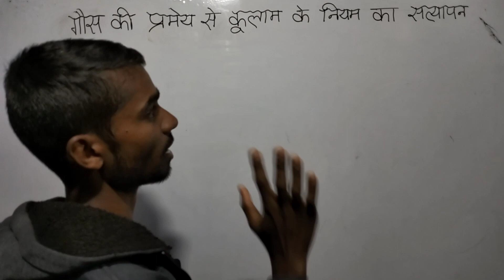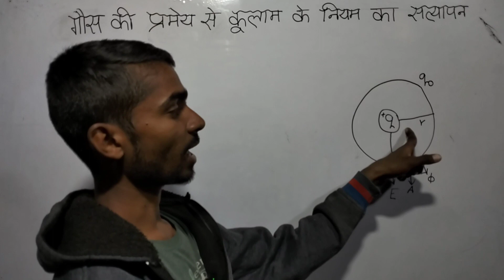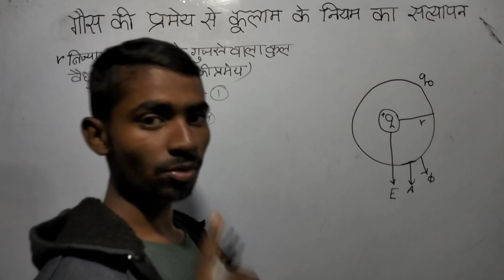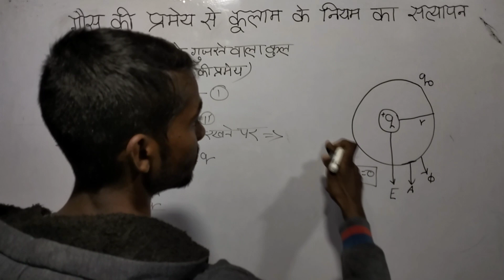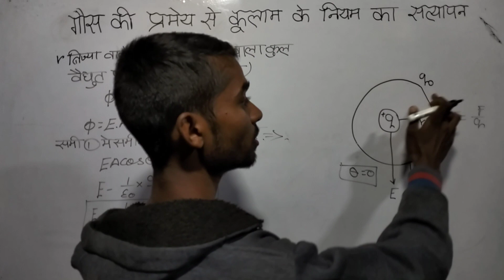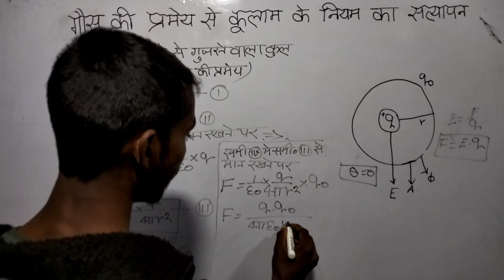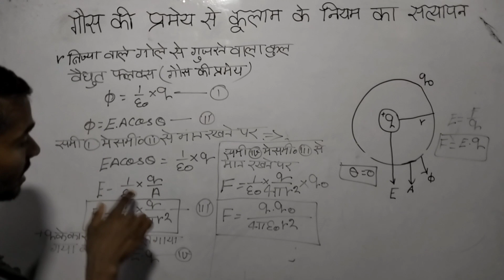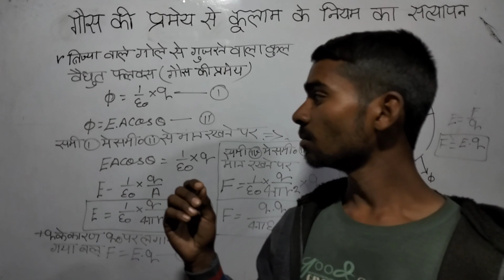गौस की प्रमेय से कूलाम के नियम का सत्यापन ||Physics class12th